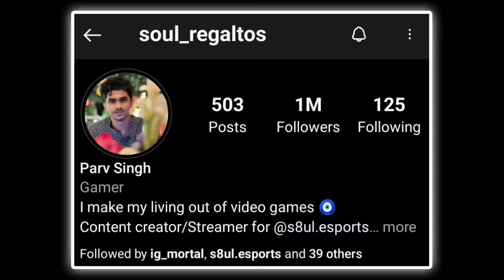Rega Spectating Goldy Bhai - BGMI ♥️🔥